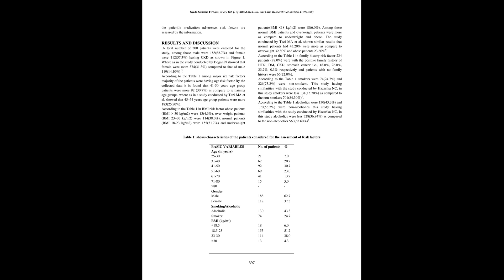IJAMSCR 14 422 395 400 IJAMSCR | Indexed journal | Best journal | medical journal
Dr.N.Sriram
Editor

Chronic Kidney Disease (CKD), also known as chronic renal disease, is the progressive, irreversible deterioration of renal function.